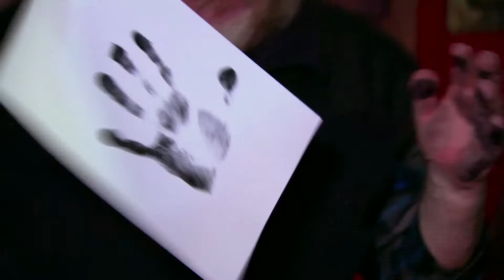'Secrets of the Hand' Teaser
SECRETS OF THE HAND
(Genepool Productions, 2014)

For thousands of years, in fairgrounds and temples, palm readers have claimed our hands encode valuable information. Is this just superstition? Or is there, buried beneath the theatre and the cliches, a core of solid scientific evidence for palm-reading's predictive powers? Can our hands really tell us anything about our past, our present, or our future? For the first time on television, palm- reading is put to the test in the documentary 'Secrets of the Hand' episode two of the series 'Tales of the Unexpected'

Series Producer PETER REES Episode Director ANNA BATEMAN Executive Producers SONYA PEMBERTON & MICHAEL CORDELL

'Tales Of The Unexpected' is a new strand of provocative, confronting and thoroughly entertaining science documentaries. Each episode reveals a fascinating, sometimes awkward, and frequently unsettling world where peculiar ideas are put to the test. Come with us to where nothing is quite as it seems, where diseases are diagnosed by palm- readers, where paternity uncertainty drives the mating game, and where breasts are a toxic health hazard.